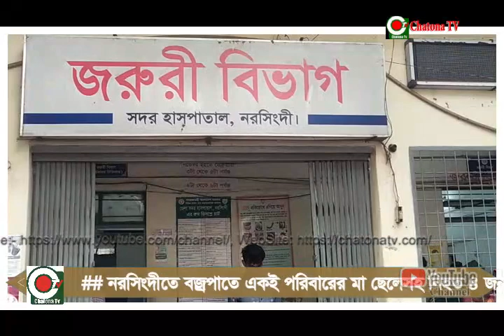#নরসিংদীতে বজ্রপাতে একই পরিবারের মা ছেলেসহ নিহত ৪ জন ও আহত হয়েছে ১ জন।##